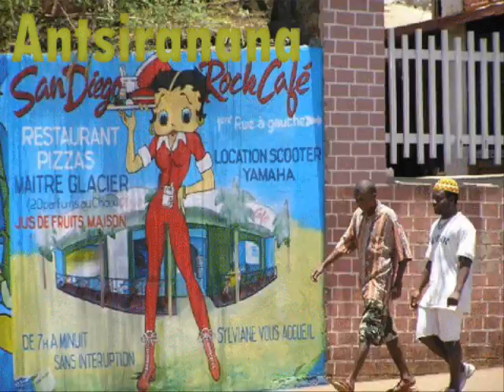Cities of the World - Antsiranana (Madagascar)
Cities of the World - Antsiranana (Madagascar). Diego-Suarez, République malgache